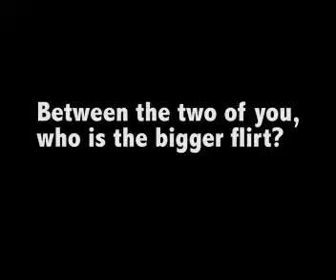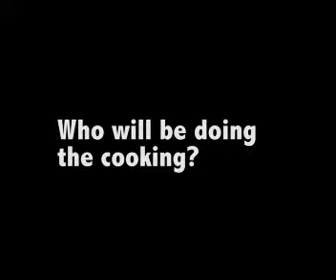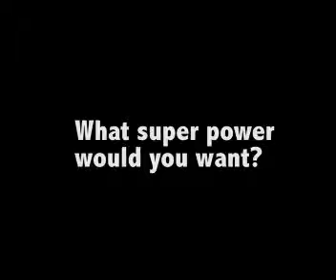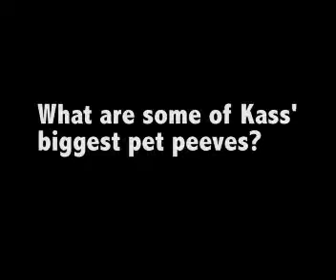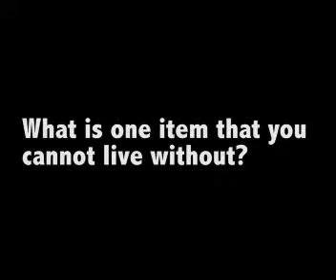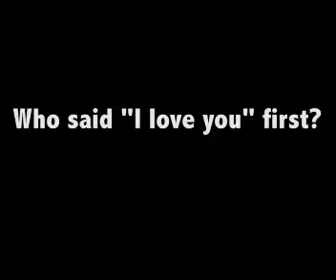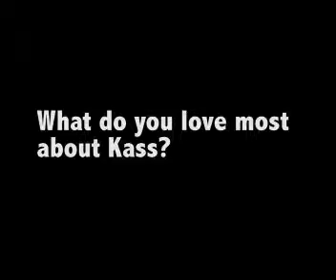Kass' Bridal Shower Video